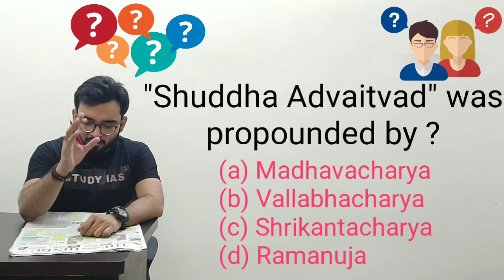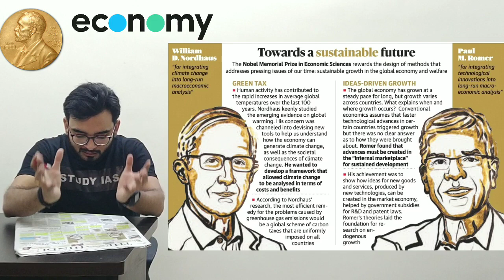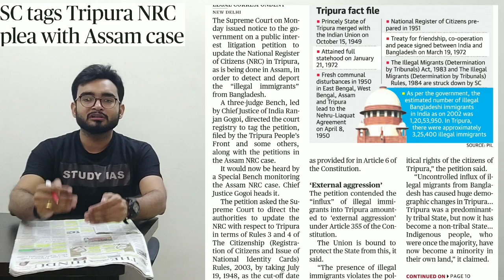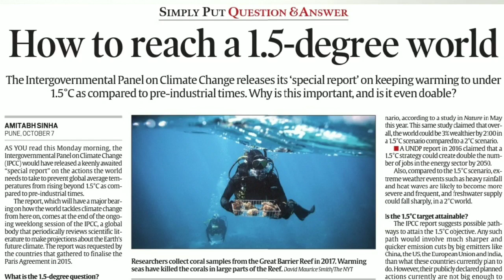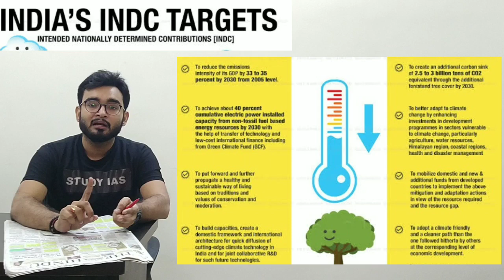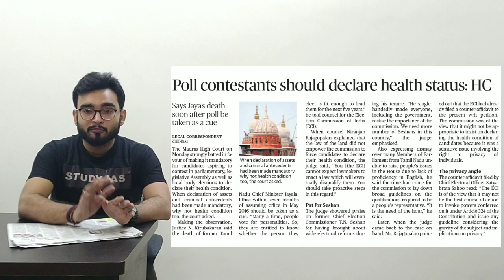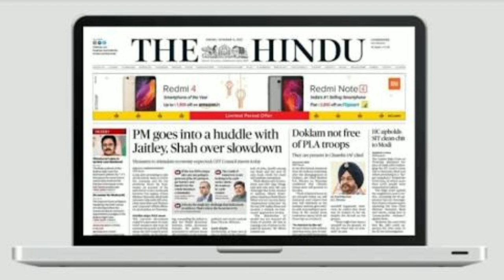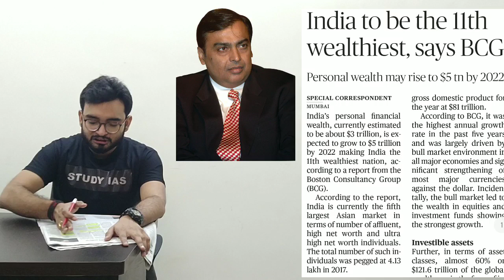9 October 2018 The Hindu Newspaper Analysis in Hindi (हिंदी में) - News Articles Current Affairs IQ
Spl.  - Nobel Prize Economics 2018
- NRC for TRIPURA
- IPCC Report on Global warming
- BCG Report

Highlights
# Punjab Government new forum
# Politicians to declare Health Status
# Megalithic Site
# Credit Negative OMC

STUDY IAS

10 October 2018 The Hindu Newspaper Analysis in Hindi (हिंदी में) - News Articles for Current Affairs The Hindu Newspaper Analysis in Hindi (हिंदी में) - News Articles for Current Affairs

10 oct the hindu
the hindu newspaper 10 October 2018